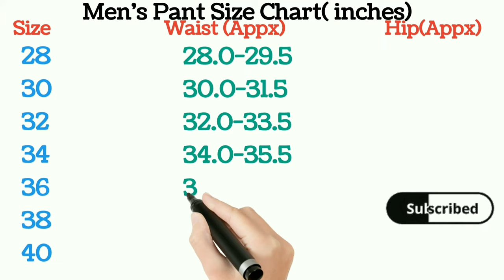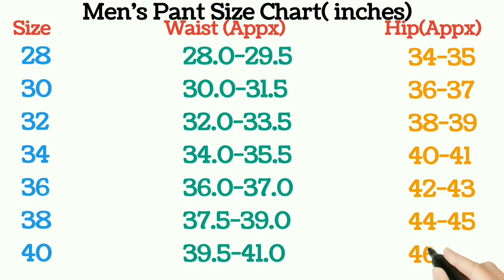Men's Pant Size Chart | How to select right size pant for men